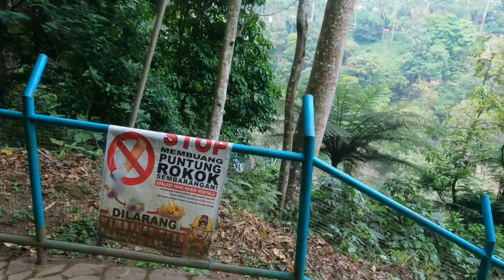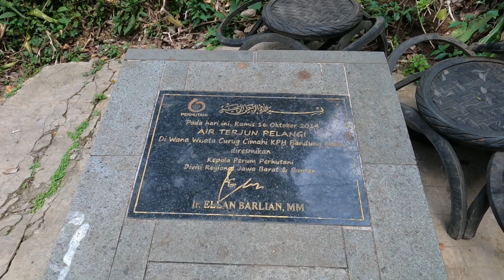Venez découvrir la spectaculaire chute d'eau Air Terjun Pelangi.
Voici la longue descente vers la Cascade. Situé vers la ville de Bandung en Indonesie, les efforts sont récompensés lorsque l'on arrive tout en bas! un spectacle magnifique!